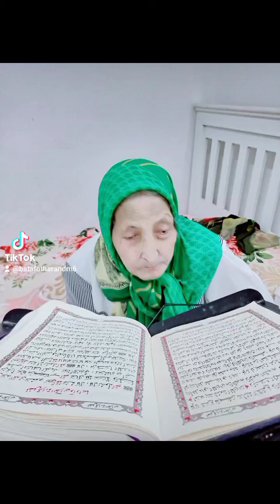١١ يونيو ٢٠٢٤